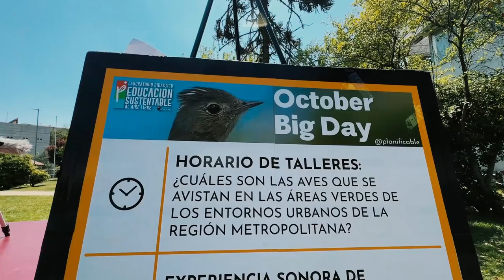Celebración de October Big Day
El sábado, junto a Fudación Planificable, celebramos el OctoberBigDay, donde las y los asistentes pudieron observar y aprender sobre los distintos tipos de aves que habitan nuestro Centro Interactivo de los Conocimientos.